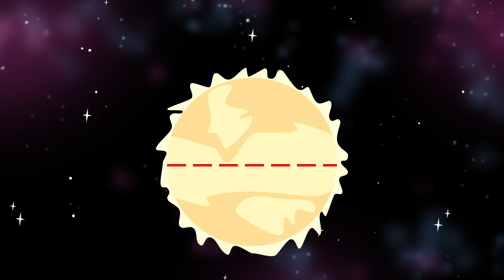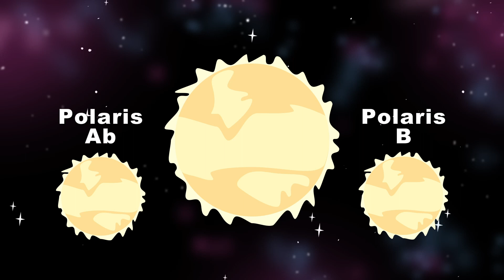What Is Polaris?! | The North Star Song | Orion SciGeo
Polaris is a star that's always fixed at the Earth's north pole, let's learn about it!